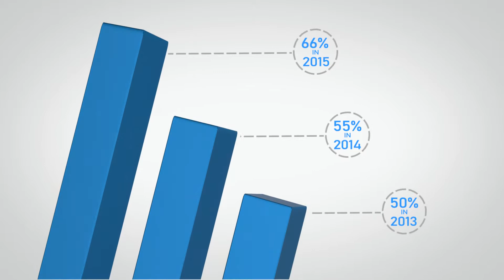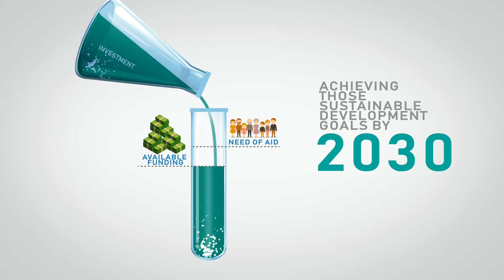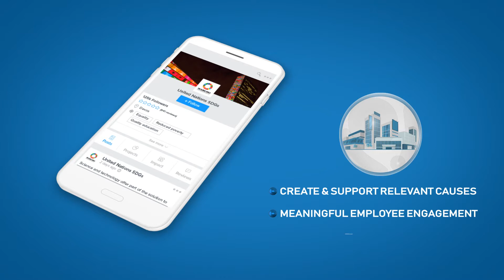Corporate social responsibility